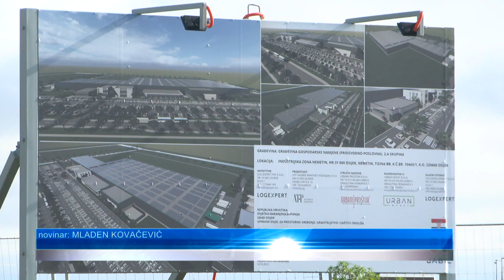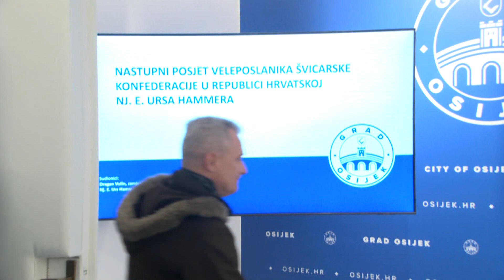Švicarski veleposlanik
U nastupni posjet Gradu Osijeku stigao je veleposlanik Švicarske Konfederacije u Republici Hrvatskoj, Nj. E. Urs Hammer. Primio ga je zamjenik osječkog gradonačelnika Dragan Vulin, a razgovor su obilježile gospodarske teme.